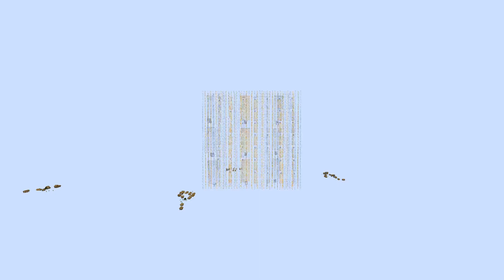[不思議現象] ロウソク144,500本を遠くからみると～～[Minecraft]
★Minecraft Java Edition

▼▼▼▼▼▼▼再生リスト▼▼▼▼▼▼▼